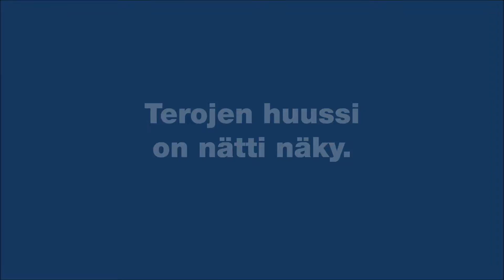Kurkistus huussiin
Terojen huussi on nätti näky.